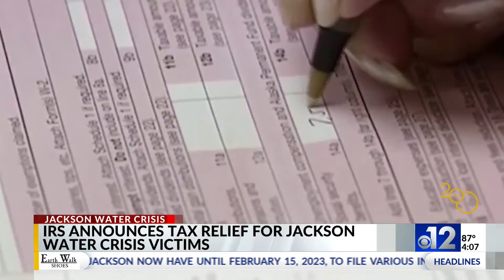IRS announces tax relief for Jackson water crisis victims